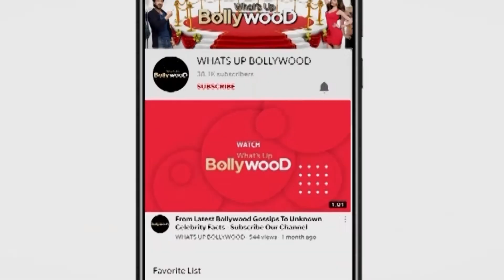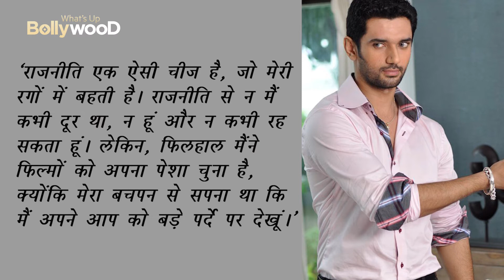This Kangana Ranaut Movie co-star is now a Bihar Politician Chirag Paswan Life Story